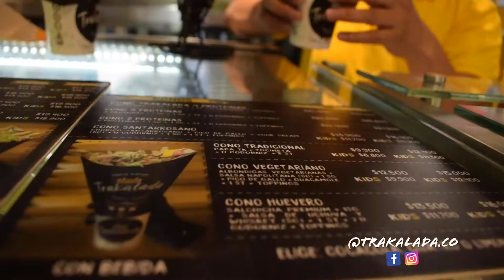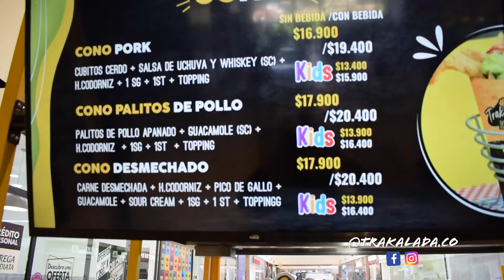GRADUADO DEL PROGRAMA DE CONTADURÍA, FERNANDO ARIAS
Fernando Arias es 👨‍🎓graduado del programa de Contaduría Pública y hoy nos contará un poco de su paso por la Juan y su emprendimiento denominado @Trakalada.co un producto a base de 🍟 papa que desde Boyacá busca abrirse paso al mundo entero 🌍